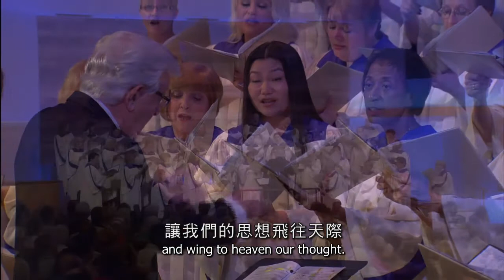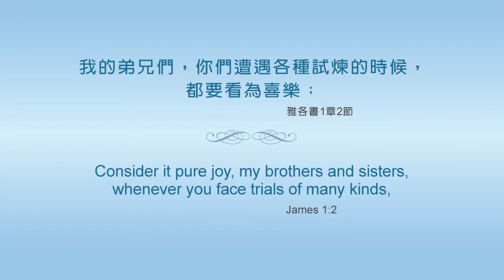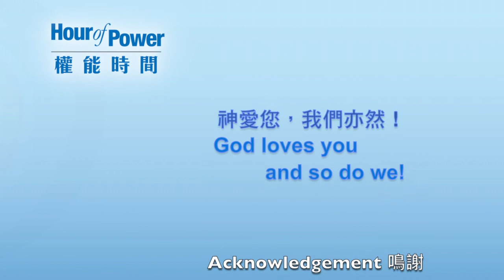Hour of Power HK 權能時間：堅忍（粵語）#2428